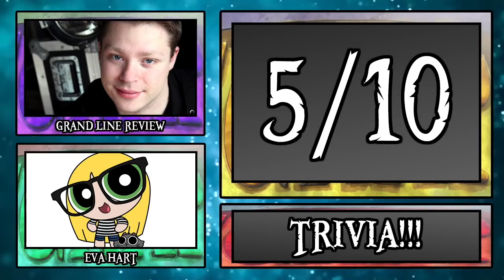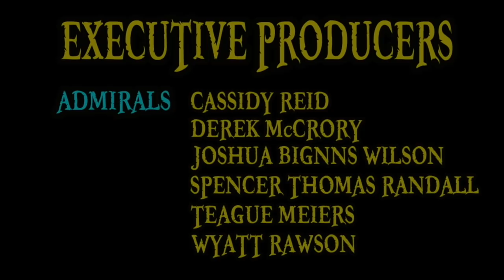World of One Piece 4 (ft. Eva Hart)